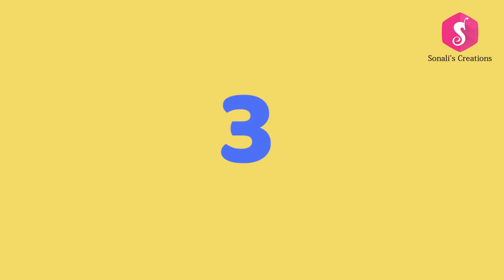5 COOL IDEAS of OLD PIPES - PVC PIPE CRAFTS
5 Ideas of Old PVC Pipe!